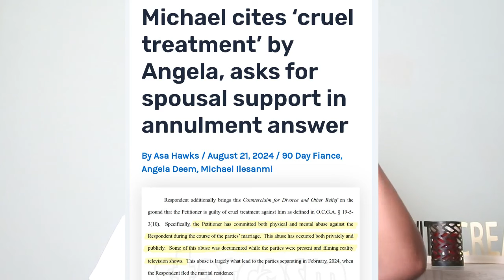90 Day Fiancé: Michael SHOCKING AB*SIVE 😳 claims about Angela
In this video I discuss Michael filing for divorce from Angela and his shocking claim of ab*se about Angela. He is also seeking spousal support and his attorney fees be paid.